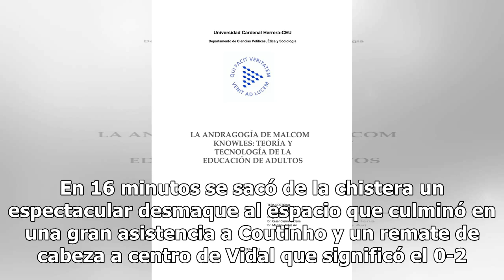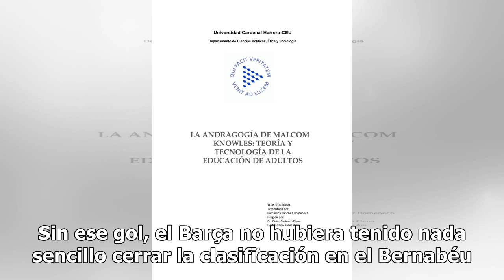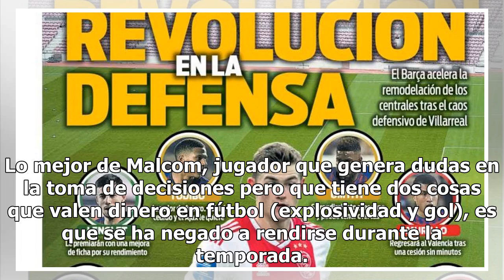Malcom ya se siente útil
El inesperado desarrollo del Villarreal-Barcelona y más aún su sorprendente final hicieron pasar algo desapercibido el gran inicio de partido de Malcom, futbolista que tiene un punto gaseoso y que igual que irrumpió en el partido a lo grande fue desapareciendo con el paso de los minutos. Sin embargo...